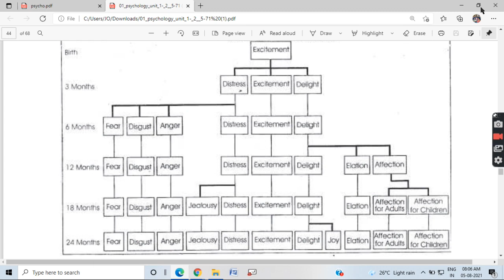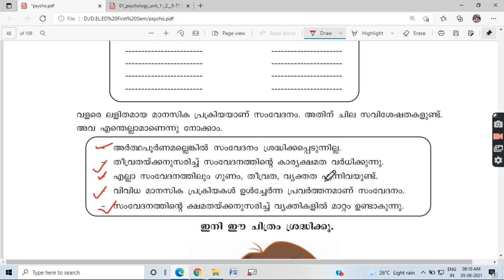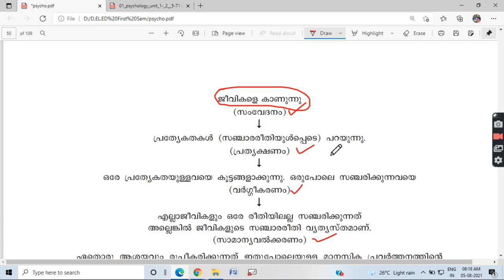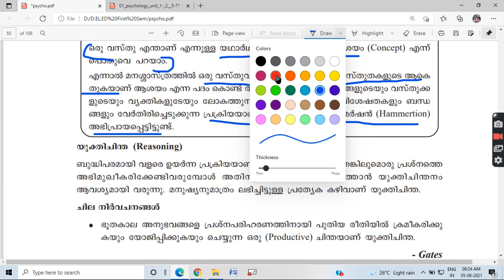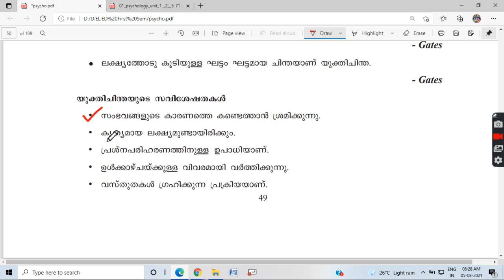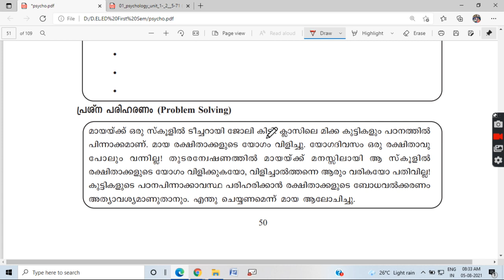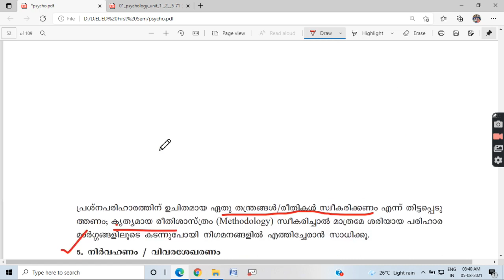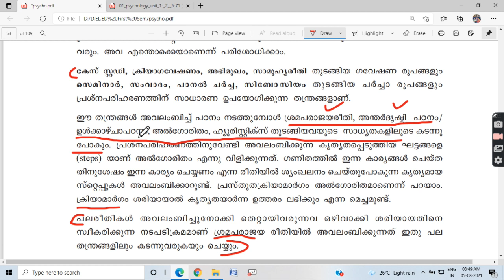PSYCHOLOGY | UNIT 2 | CONCEPT FORMATION | PROBLEM SLOVING | FOR D EL ED | K TET | CLASS - 11